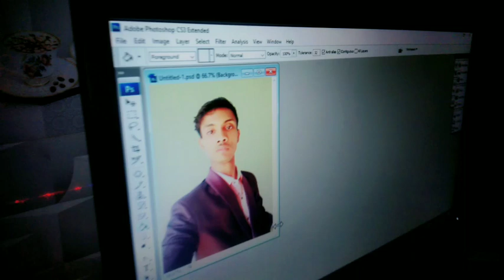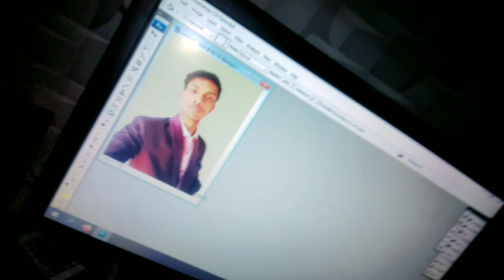वायरलेस माउस अनबॉक्सिंग रिव्यू शॉट वीडियो। Wireless Mouse Unboxing Review Shot Video.